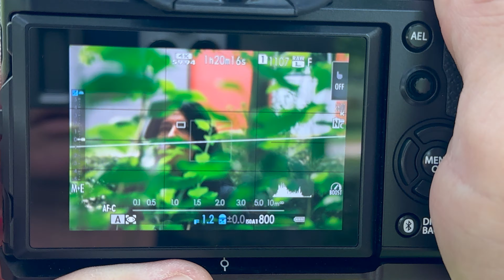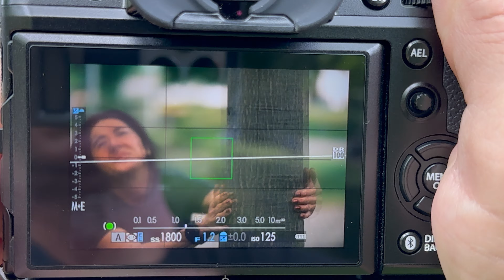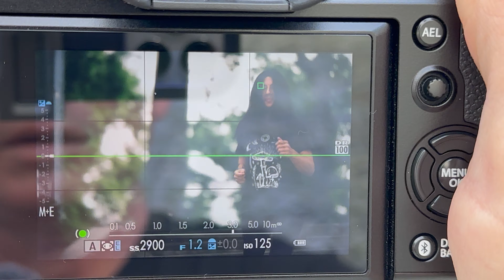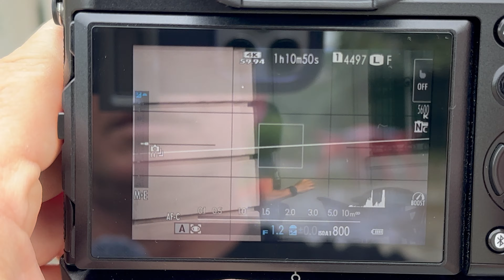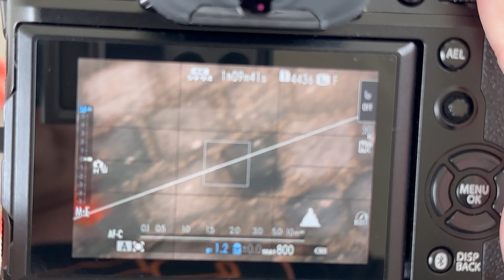Fuji X-T5 Firmware Update Version 4.0 Motiv sowie Fokus Test....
Die aktuelle Firmware ist seit ein paar Tagen bei Fuji X-T5 draußen.
Heute werden wir mal den Fokus mit der Motiverkennung testen im großen Verfolgungsfeld und schauen ob es bei Version 4.0 sich was verbessert hat des weiteren Reala Ace kam dazu als 20 Film-Simulation

Mein Foto Equipment :
die Links hängen mit dem Partnerprogramm von Amazon zusammen…
Sony ZV E1
Sony SEL-35F18F
Samyang AF 135mm F1.8 FE

Nikon Z8
NIKKOR Z 180-600mm f/5.6-6.3

Fuji X-T5
SIGMA 10-18mm f/2.8 DC DN Fuji X
SIGMA 18-50mm f/2.8 DC DN Fuji X
TTARTISAN 27mm F2.8 Autofokus Fuji X
VILTROX 75mm f/1.2 XF Prime

DJI Osmo Pocket 3 Kreativ Combo
DJI Osmo Action 4 Adventure-Combo